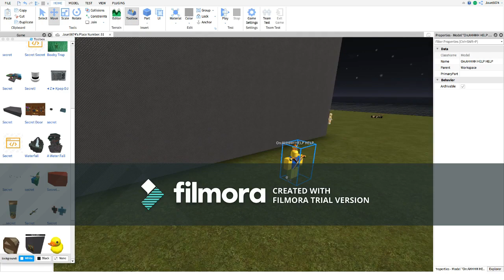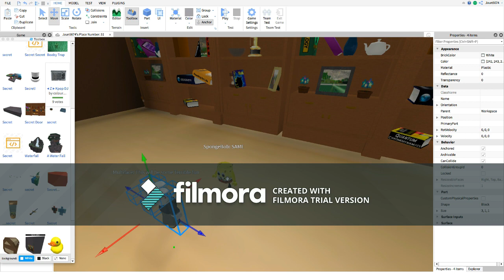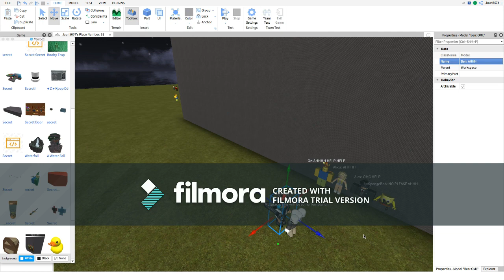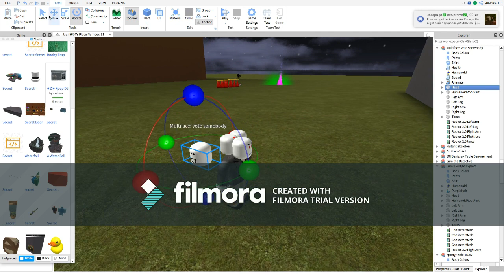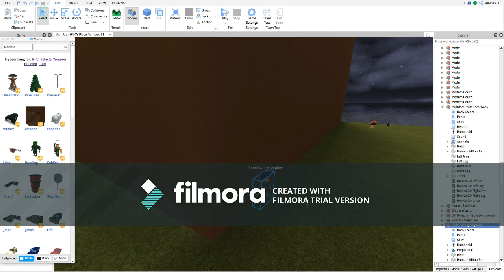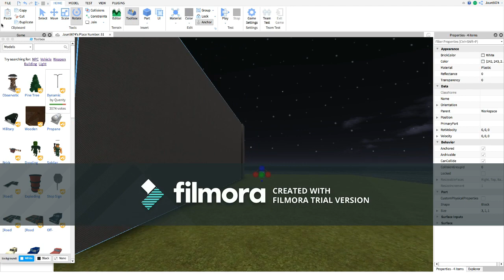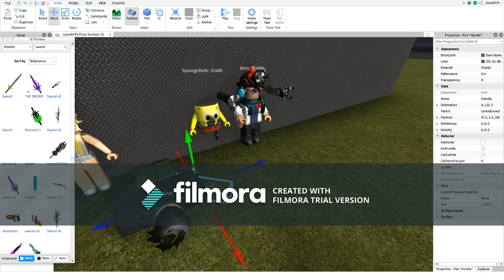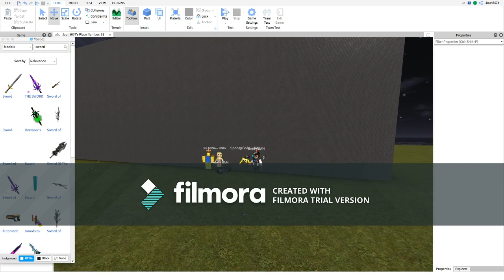Escape The Night Season 3 The FunHouse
RIP ATIR